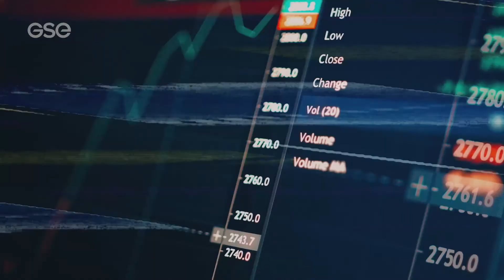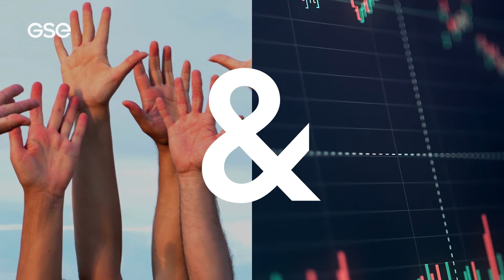GSE: Let's explore the possibilities